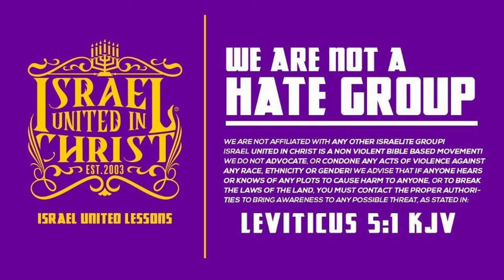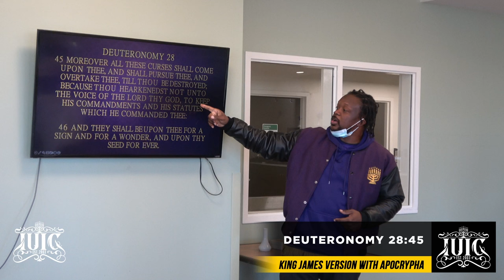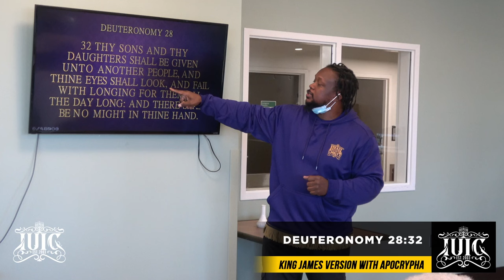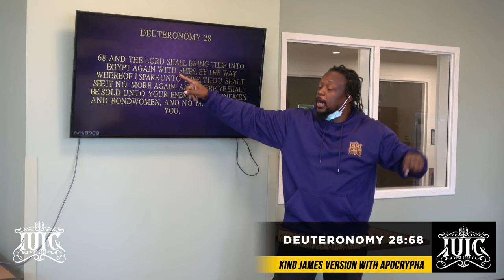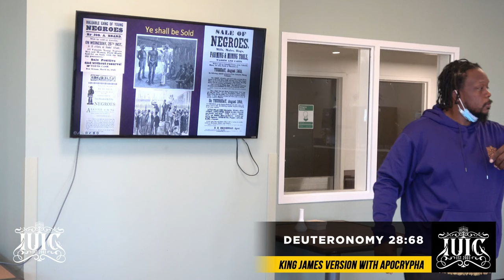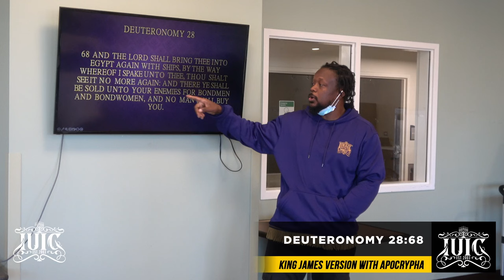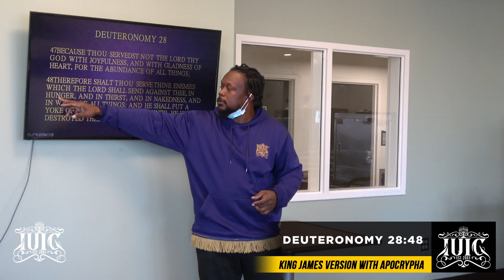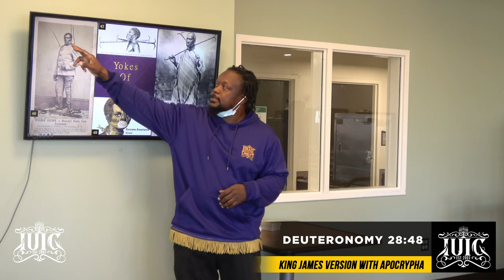Teaching Uncomfortable Truths: Slavery In the Bible Part 2